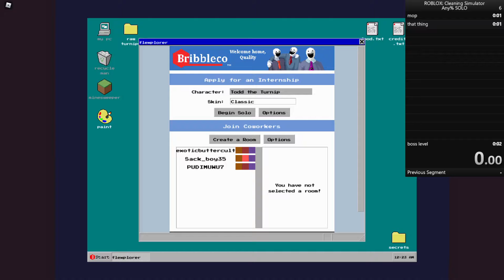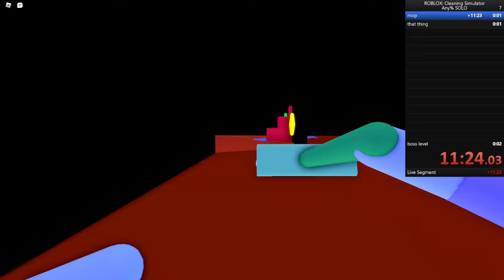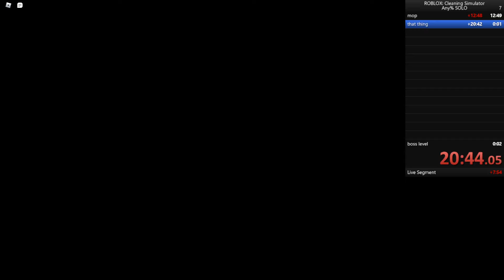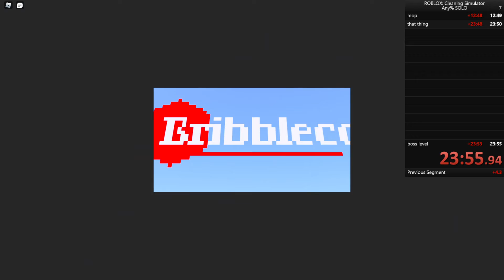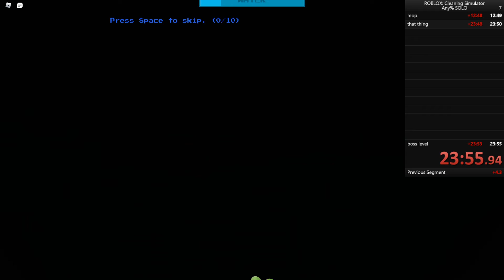Cleaning Simulator 23:55.94 Any% Solo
My first sub 25, feeling confident in reaching sub 20 by the end of the month.